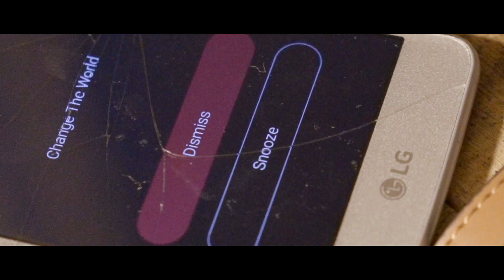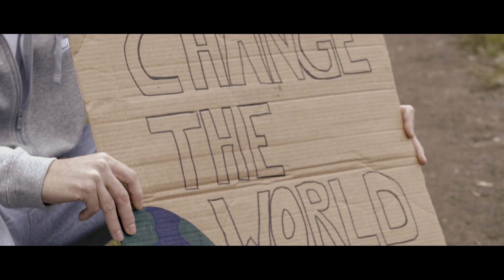Napaulm "Change The World" (Official Music Video)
Change the World , 1 good deed at a time .
Filmed and Edited by Cracka Lack